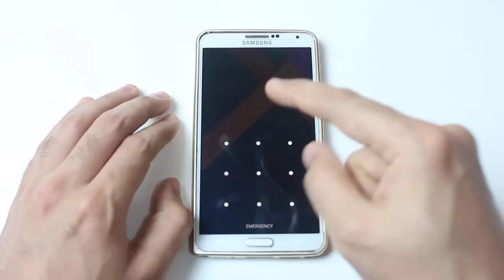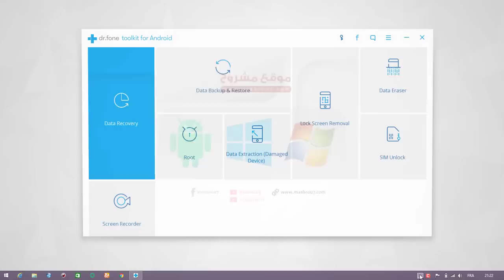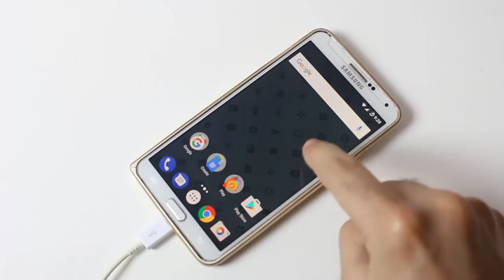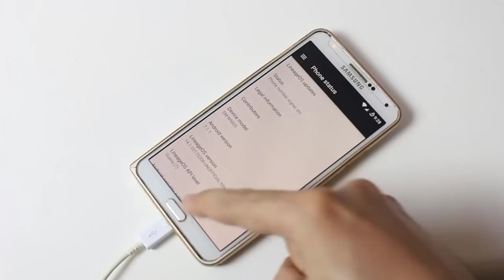فتح جميع انواع قفل الشاشة بدون عمل فورمات للجهاز و بدون روت و دون أن تفقد ملفاتك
موقع مشروح